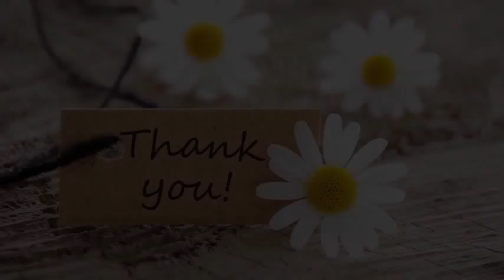【シュートボクシング】MMA初挑戦の未奈、計量クリアーして「寝ても立ってもフルボッコ」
MMA初挑戦を明日に控えても、緊張した様子が全くなかった未奈

　7月6日（金）東京・TDCホールで開催されるシュートボクシング（以下SB）協会主催、女子格闘技の真夏の祭典『SHOOTBOXING Girls S-cup～48kg世界トーナメント2018～』の前日計量＆記者会見が、5日（木）都内にて18:00より行われた。

引用:【シュートボクシング】MMA初挑戦の未奈、計量クリアーして「寝ても立ってもフルボッコ」

【関連動画】

【シュートボクシング】KINGレイナが大胆な水着と発言「前回同様ボッコボコ」（イーファイト） - Yahoo!ニュース

【シュートボクシング】KINGレイナが大胆な水着と発言「前回同様ボッコボコ」

【シュートボクシング】MISAKI、MIO超えのため「腕や足の二、三本折れても勝ち続ける」

引用元
わらかん
Yohooニュース
NewSphere
音楽、画像